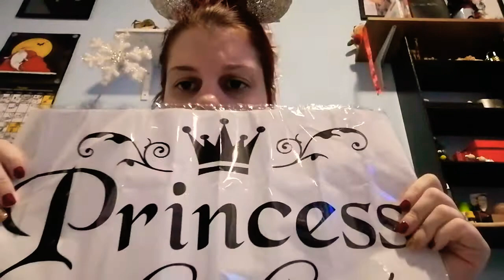CHRISTMAS CHALLENGE - UNBOXING * WISH * SPACCHETTAMENTO 🎁🎄 || RED PRINCESS 🌹👑🔥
🎄Buon salve a tutti benvenuti nella
Christmas challenge ✨
1 video al giorno per 24 giorni spero che questa iniziativa vi possa piacere, se fosse così, mi raccomando guardateli fino alla fine, lasciate Like, un commento e se non siete ancora iscritti iscrivetevi e attivate la campanella!